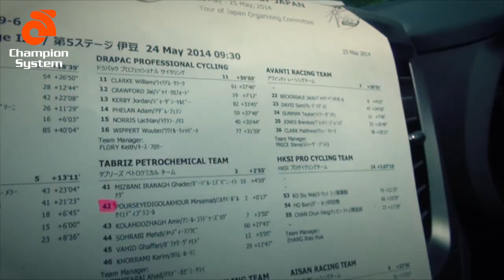Tour of Japan 2014 | ツアーオブジャパン2014 / Champion System after movie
Produce / Yuichi Tajima